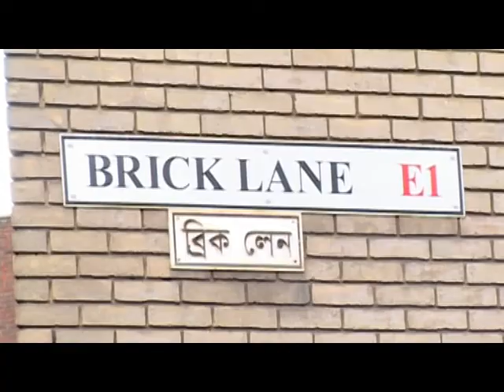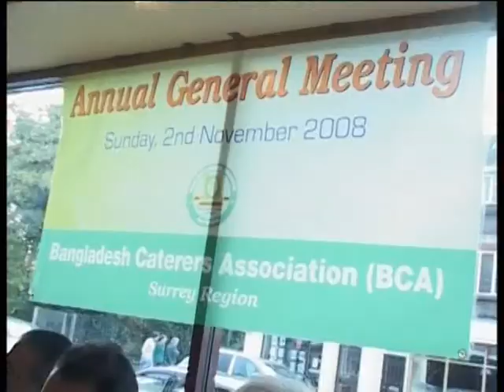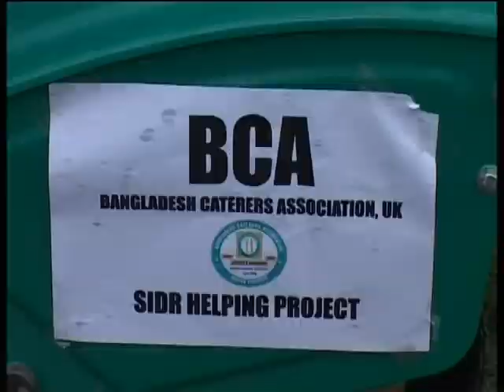BCA Golden Jubilee Documentary 2010.mpg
Bangladesh Caterers Association (BCA) Golden Jubilee Press Launching Documentary .
1 July 2010
London